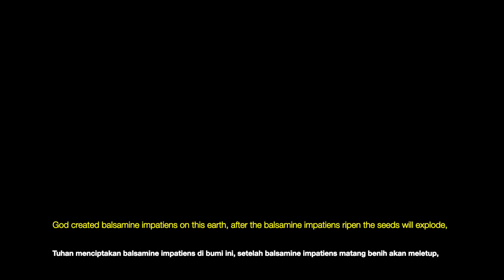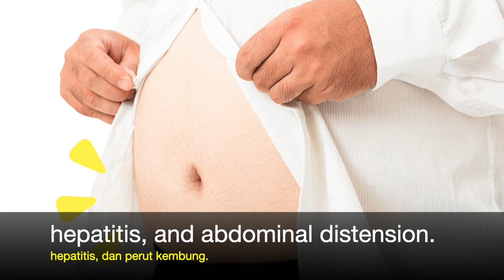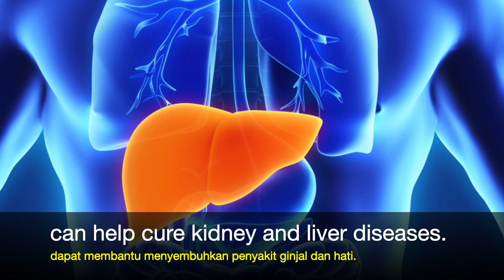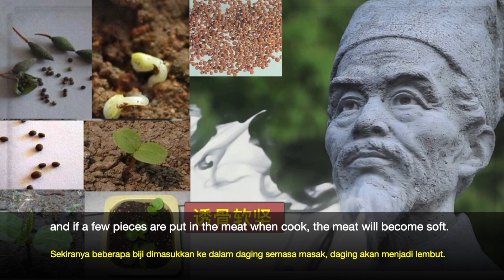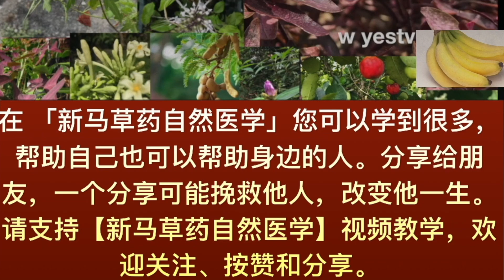凤仙花药理作用,李时珍认为，凤仙子能透骨软坚.Health Benefits of Impatiens balsamina plant . Manfaat Pokok Keembong.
李时珍认为，凤仙子“能透骨软坚”，烹肉时若放入几粒，肉易软烂。但又说，因它能“透骨”，所以“最能损齿”，吃肉时千万不要让凤仙子碰到牙齿。更有意思的是，民间传说，毒蛇极怕凤仙，遇之就绕道而遁。因为迸落的凤仙子对蛇是致命的—触及蛇身，蛇将溃肉而亡。所以乡间民居的墙隙屋隅，常遍植凤仙，以之驱避蛇患。另外，凤仙的花、茎、叶均入药。立足农家院落的凤仙，审美之事小，治病救人之任大。

花入药，有活血消肿的作用，治跌打损伤、白带等。花外搽可治鹅掌疯，又能除狐臭。种子入药（称“急性子”），性温、味微苦，有小毒，功能活血行瘀，主治妇女闭经、积块及骨鲠咽喉等症。

入药部位是茎和种子。茎有祛风湿、活血、止痛之效，用于治风湿性关节痛、屈伸不利；种子称“急性子”，有软坚、消积之效，用于治噎膈、骨鲠咽喉、腹部肿块、闭经。
1、药理作用
花：抗过敏，抑菌。种子: 抗生育，抗菌，抗过敏。
2.对癣菌作用：
凤仙花的鲜花汁，对红色表皮癣菌，堇色毛癣菌及腹股沟表皮癣菌，专夫曼高尔夫表皮癣菌均有抑制作用。
3.对细菌抑制作用：
煎剂对金黄色葡萄球菌、溶血性链球菌、绿脓杆菌、伤寒杆菌和痢疾也有不同的抑制作用。

穿心莲（苦草）。90%回缩至正常！肝炎 和螺旋体病人一定要知道。Daun Hempedu bumi。

止咳化痰. 改善高血压，提高免疫力.不用5元製作教學 ，一步一步做给你看。DIY how to prepare plantain leaves for medicinal uses。